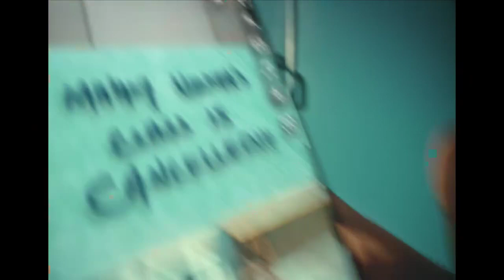Telenor Pakistan | Connecting Lives | Seven Senses Production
Welcome to SevenSensesProduction🎬✨ Your gateway to a world of cinematic excellence! 🌟 Elevating your vision from POST to PRE PRODUCTION, we've been shaping compelling narratives since 2012.

Executive Producer Raheel Uddin Faridi and Producer Salman Mukaddam join hands with Telenor Pakistan, in collaboration with Ogilvy Pakistan, to weave this narrative of communication and relationships. The visual mastery of DOP Muhammad Salaar Khan Yousafzai, along with Assistant Directors Taimoor Khan and Saddam Faiz, captures the essence of every moment. Gaffer Amir Qureshi and Focus Puller Adnan Rafique ensure the perfect lighting and framing, while Art Director Noman Akhter Khan and Set by Single Door create an immersive environment. Wardrobe Stylist Faraz Ahmed Sheikh and the team, along with makeup artists Rajan Khokar and Abdul Sattar, add flair to the characters. The dynamic Ronin Operators Meer Sultan and Shahzad bring motion to the story. Post-production brilliance is delivered by Abdul Wahab Danka at PostFusion, with editing by Syed Ali Sufi and post-production management by Syed Arsalan Ali. The entire project is expertly coordinated by Line Producers Nabeel Faridi & Humayoun Siddiqui, and Line Production Team Heads Waqas Hussain & Zeshan Shah. Special thanks to Citrus Talent Agency and the dedicated crew for bringing this vision to life.

👨💻 PROFESSIONAL X: Immerse yourself in the expertise of our team, where professionalism meets creativity. We bring your ideas to life, turning them into captivating stories that resonate with your audience.

🖥️ EDITING: Our cutting-edge editing techniques breathe life into your footage, ensuring a seamless flow and visual brilliance. Every frame tells a story, and we're here to make yours unforgettable.

🎨 ANIMATION: Step into the realm of imagination with our exceptional animation skills. From subtle enhancements to jaw-dropping visual effects, we infuse magic into every project, giving it a unique touch.

🎨 CC (Color Correction): Transform ordinary visuals into extraordinary masterpieces. Our color correction expertise adds depth and vibrancy, setting the perfect tone for your content.

✨ DESIGNING: Imagination knows no bounds, and neither do we. Our designing prowess turns concepts into stunning visuals, leaving a lasting impact on your audience.

🎧 MUSIC: Feel the rhythm of your story with our bespoke music compositions. Our talented composers create soundscapes that enhance the emotional impact of your content.

🎥 POST PRODUCTION: Complete your cinematic journey with our comprehensive post-production services. We handle everything from editing and sound design to visual effects, ensuring a polished final product.

🌟 TALENT HUNT: Discover new faces and voices with our talent hunt initiatives. We believe in nurturing fresh talent to bring unique perspectives to the industry.

🌈 Enhancing your thoughts into creativity is not just a tagline; it's our commitment. Join us on this cinematic journey where every project is a masterpiece in the making. SevenSenses ✨🎬"